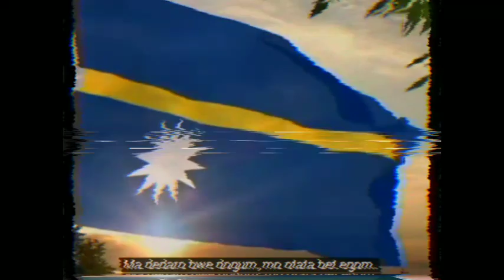Nauru - Television • Advert - Disney Club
Nauru - TV
Disney • Club